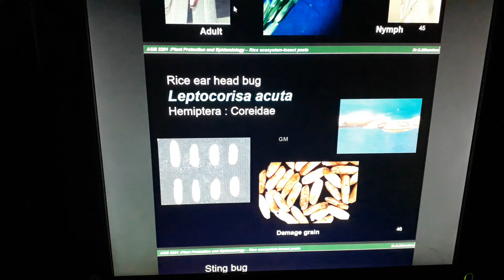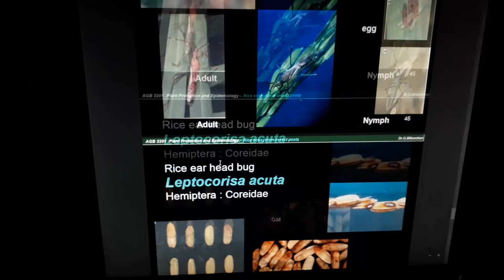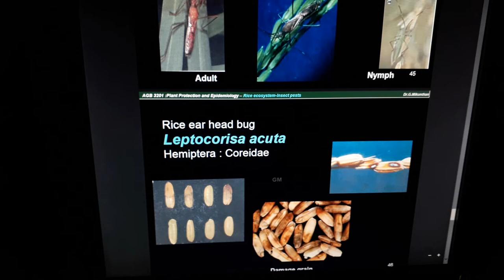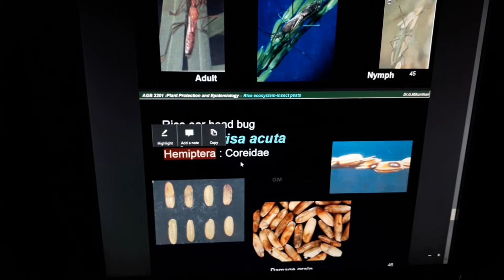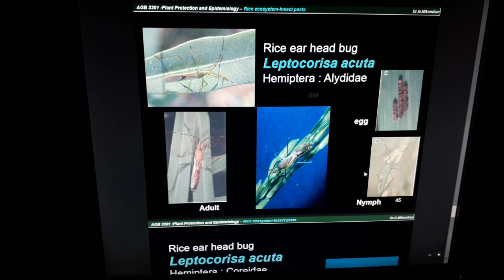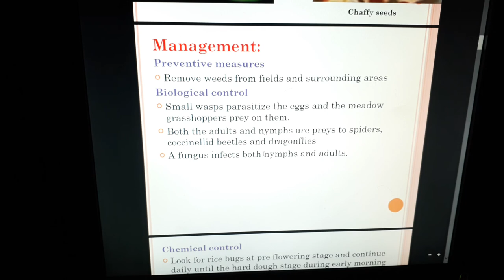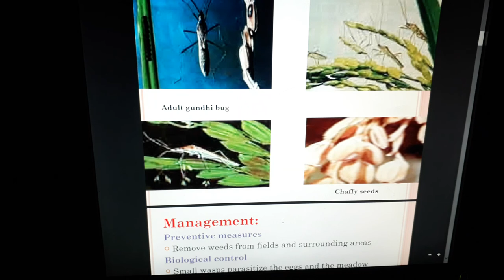Gundhi bug or Leptocorisa acuta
Habitat,habit,life cycle damage control